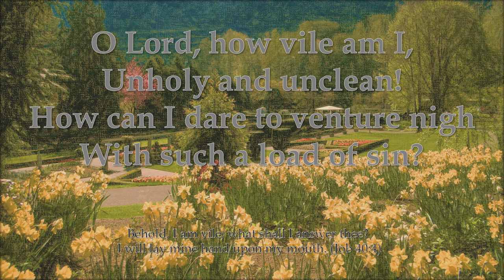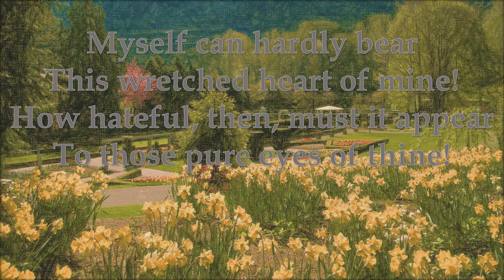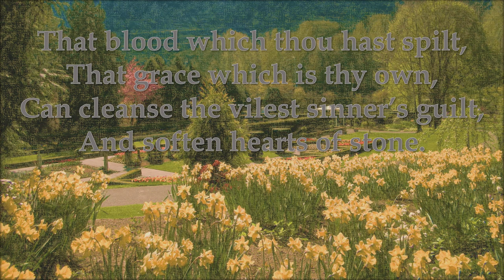"O Lord, how vile am I" by John Newton. Gadsby Hymn 196. Tune 'Mercy'.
Entire Hymn:

1
O Lord, how vile am I,
Unholy and unclean!
How can I dare to venture nigh
With such a load of sin?

2
Is this polluted heart
A dwelling fit for thee?
Swarming, alas! in every part,
What evils do I see!

3
[If I attempt to pray,
And lisp thy holy name;
My thoughts are hurried soon away,
I know not where I am.]

4
[If in thy word I look,
Such darkness fills my mind;
I only read a sealèd book,
And no relief can find.]

5
[Thy gospel oft I hear,
But hear it still in vain;
Without desire, or love, or fear,
I like a stone remain.]

6
Myself can hardly bear
This wretched heart of mine!
How hateful, then, must it appear
To those pure eyes of thine!

7
And must I, then, indeed,
Sink in despair and die?
Fain would I hope that thou didst bleed
For such a wretch as I.

8
That blood which thou hast spilt,
That grace which is thy own,
Can cleanse the vilest sinner’s guilt,
And soften hearts of stone.

9
Low at thy feet I bow;
O pity and forgive!
Here will I lie, and wait till thou
Shalt bid me rise and live.